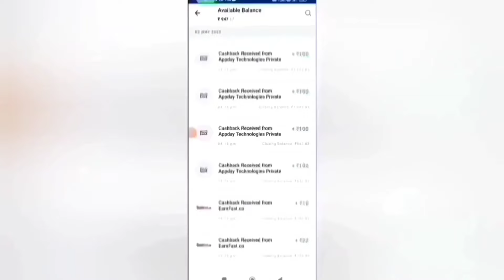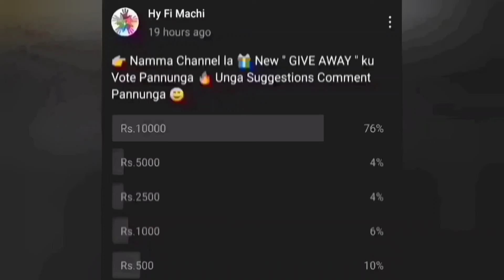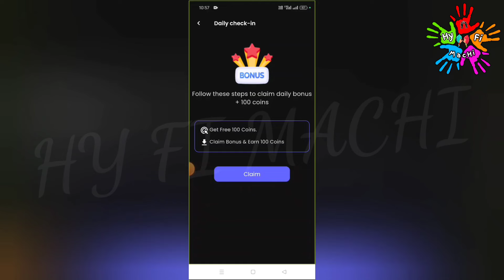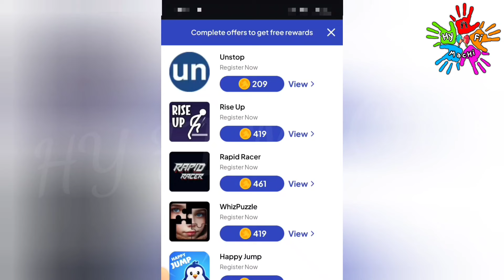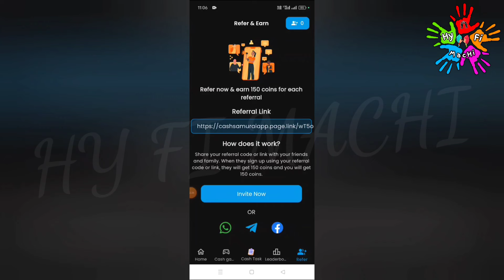🏦 ₹440 /- in 20 Mins | Work From Home Jobs in Tamil | New Money Earning Apps |Data Entry Jobs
In this video I show you how to Earn Money Online Without Investment or No Investment. By Using this money Earning App you can Earn 440 daily without any investment. The application name Cash Samurai App. In this app you can withdraw through Bank Transfer Paytm, Google Pay, Phone Pe, Google Gift Card, PayPal  instantly. This is the best Money Earning Apps in 2024. I explain the money earning apps in tamil.

Passive Income
tn job
USA Jobs
singapore jobs tamil
trichy jobs
chennai jobs
tamilnadu jobs
remote jobs
Remote Work
online jobs
remote jobs hiring right now
no phone jobs
data entry jobs work from home no experience
work from home captcha entry jobs
new earning app today
online business
extra income